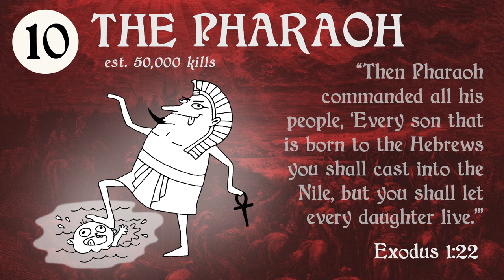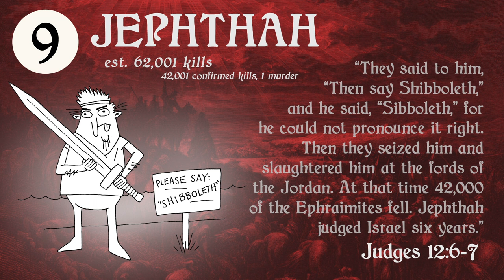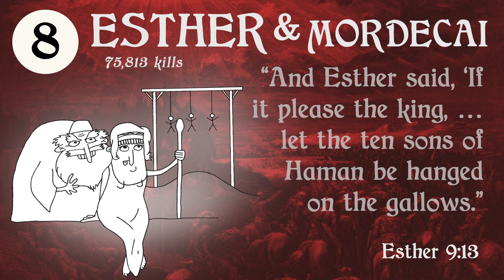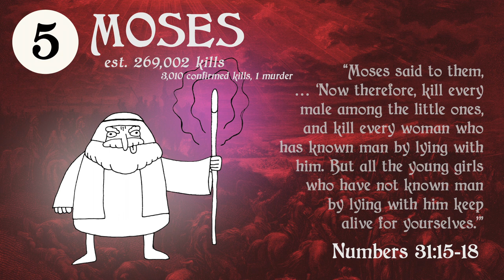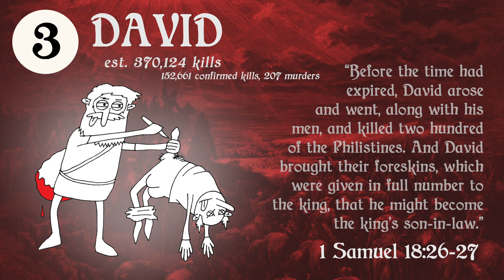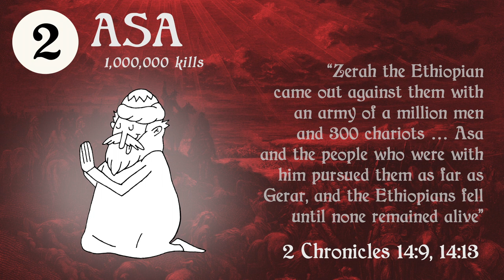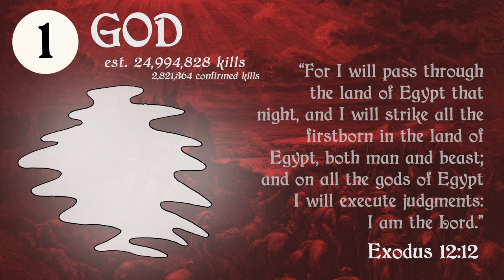Top 10 Killers in the Bible (feat. Killah Priest & David Fitzgerald)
Father Jozef counts down the ten greatest killers and orchestrators of death in the Bible, but after becoming aware of the book's disturbing death toll, begins questioning his priesthood and opts to confide in Wu-Tang Clan's Killah Priest.

"Holy Shit" Episode 3, "Top 10 Killers in the Bible"
Director: Jozef K. Richards
Writer: Jozef K. Richards
Stars: Jozef K. Richards, Rob Moore
Featuring: Killah Priest, David Fitzgerald, Matt Henry, Chris Shea-Kurek, Jacob Woelfel

Premiered November 8, 2015 on the Mythicist Milwaukee YouTube channel.

00:00 Theme Song
00:25 Intro
02:07 (#10) The Pharaoh
03:25 (#9) Jephthah
05:27 (#8) Esther & Mordecai
06:55 (#7) Gideon
08:31 (#6) The Angel of the Lord
09:18 (#5) Moses
12:07 (#4) Joshua
13:47 (#3) David
16:11 (#2) Asa
17:54 (#1) God
21:20 Killah Priest Skit